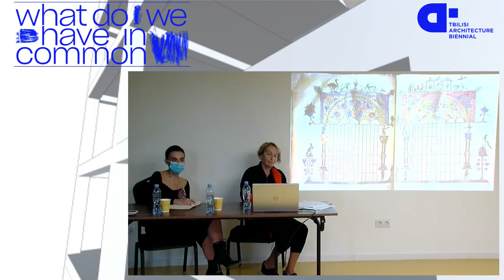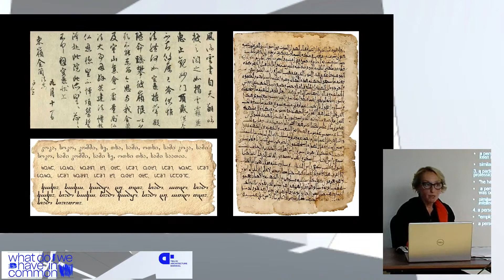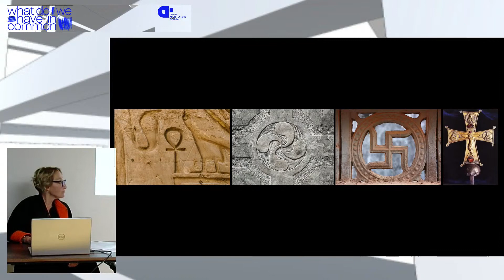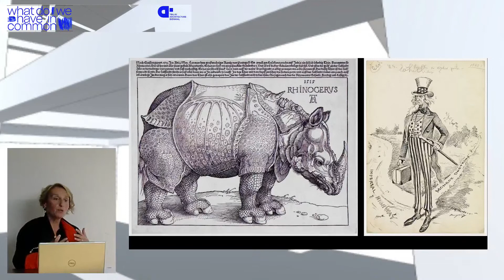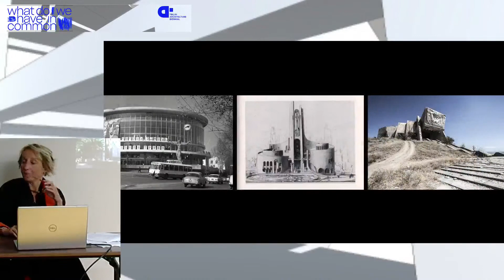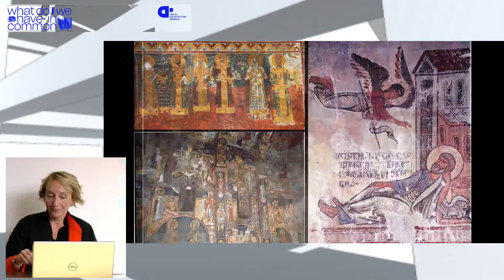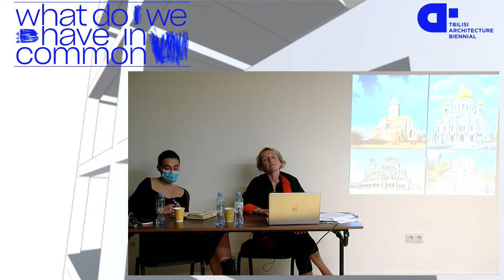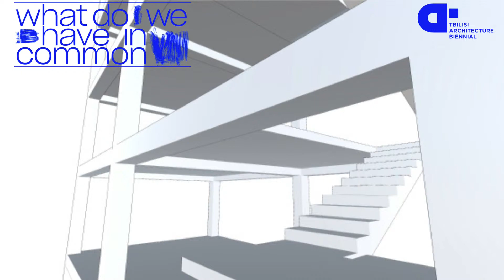Tbilisi Architecture Biennial - Workshop: Metaform - Lecture by Lena Kiladze - Critical Analysis of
Tbilisi Architecture Biennial - Workshop: Metaform - Lecture by Lena Kiladze - Critical Analysis of Georgian Architecture